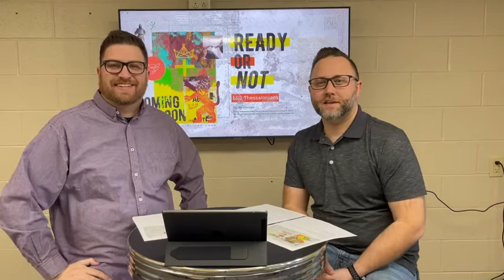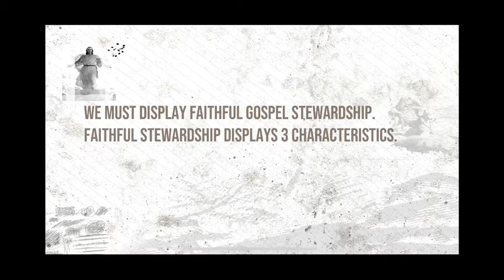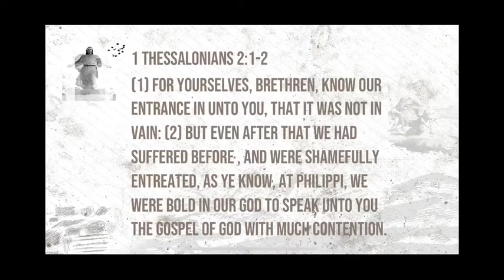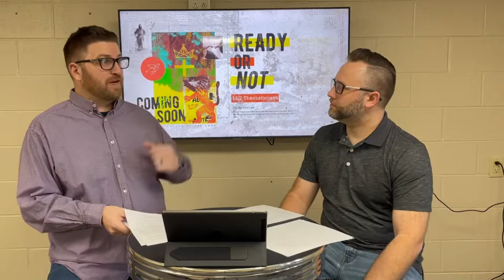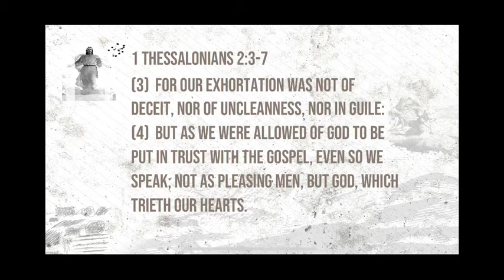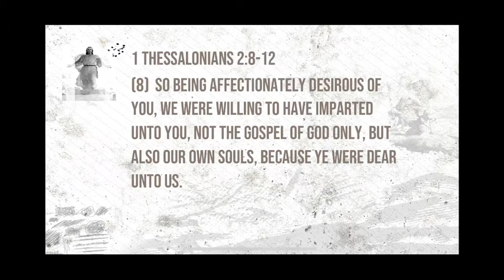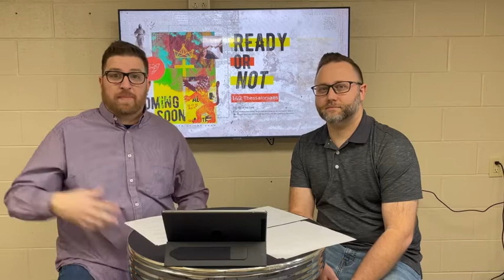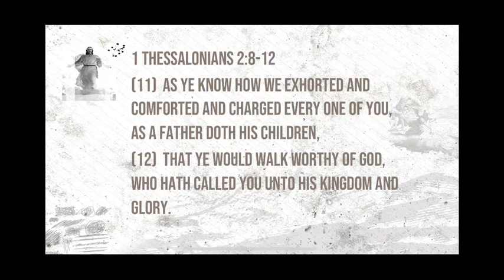1 and 2 Thessalonians: Session 2- 1 Thess 2:1-12